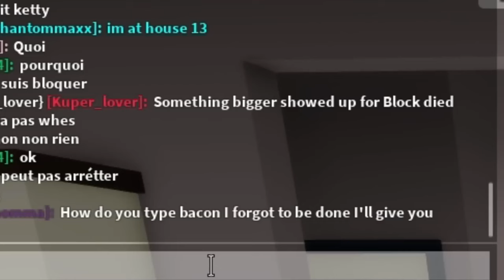I Became A BADDIE @IBellaYT In Brookhaven series...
🌙 Hello yawl! this is phantommaxx! iN TODAY video! I DECIDED TO BE A LOL MY BEST FRIEND but like not really @IBellaYT bellas evil twin sister I CRUELLA SHES MEANER  AND UHH yeah out spoken but still not as baddie as my best friend shes the queen duh!

ibella roblox
brookhaven oder